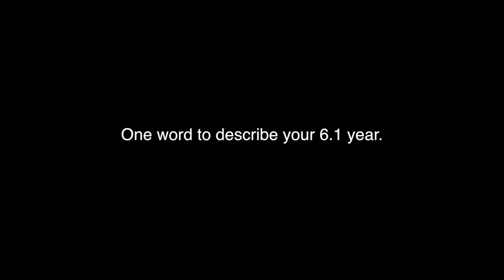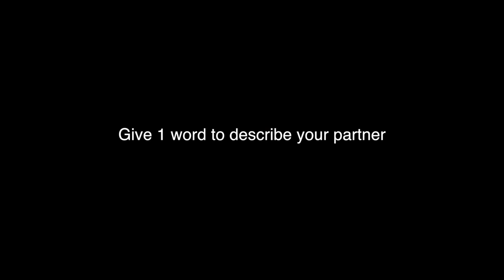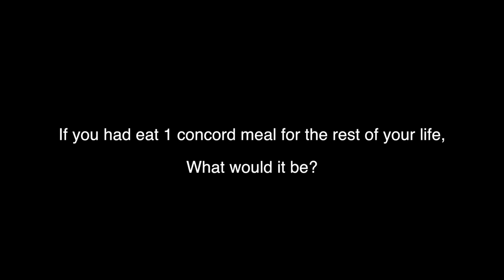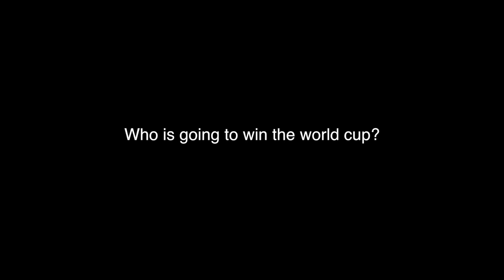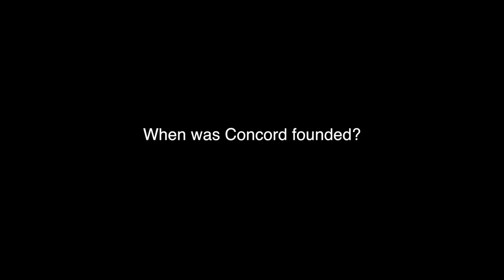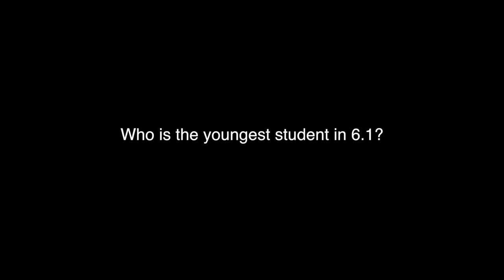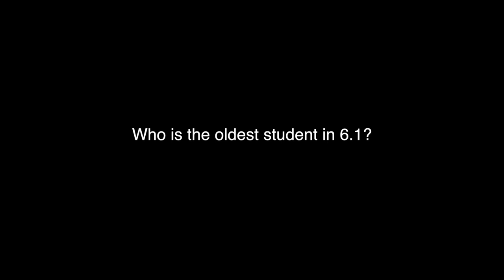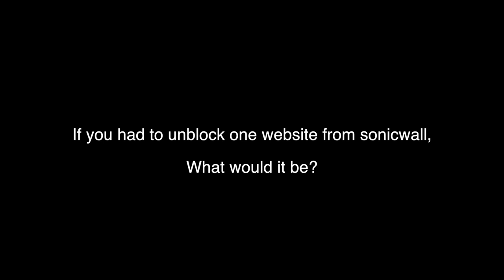Concord College Senior Prefects 2014-2015 Interview